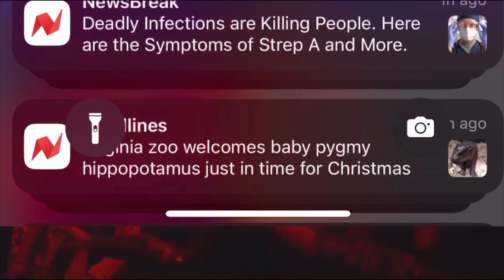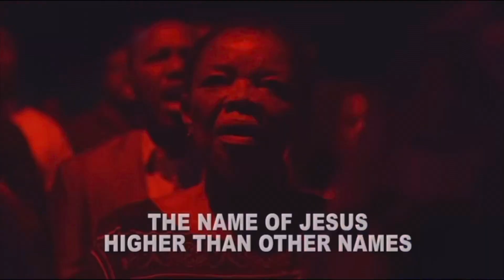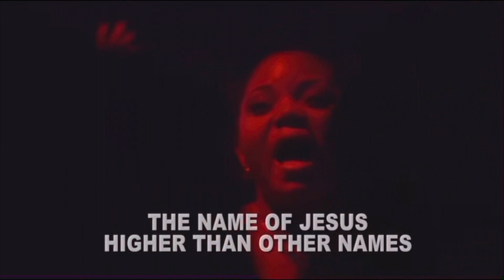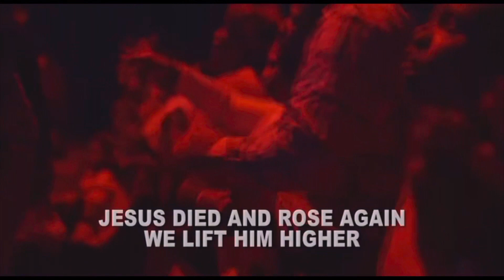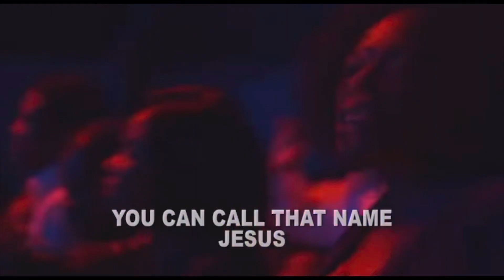Marry Christ EVERYONE! 🔥 “Where is our FOCUS!? Royal Priesthood￼ | Royal Nation | OBEDIENT NATION!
MerryChrist!🔥

No copyrighting intended!

Salvation should be the focus, our personal relationship with God, us working out our Own Soul Salvation, and Complete focus on Christ|God.

Scripture
Matthew 6:22-23

Song
Sinch - The name Of Jesus! 🔥🔥🔥🔥

All contact purposes information are on this channel description!

Rise above with Truth and Remain BLESSED!👌🏾👌🏾🙌🏾🙌🏾♥️♥️🔥🔥💯💯￼